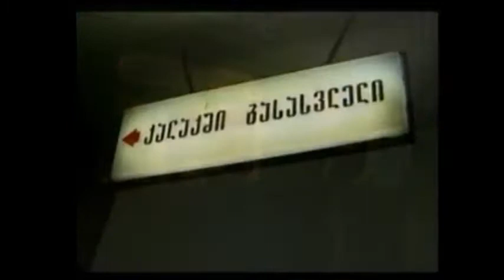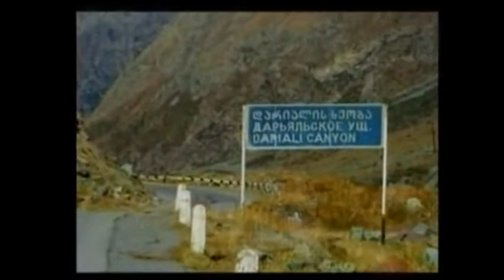The place where the story of Dhulqarnaini takes place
Make sure to watch this video before visiting.